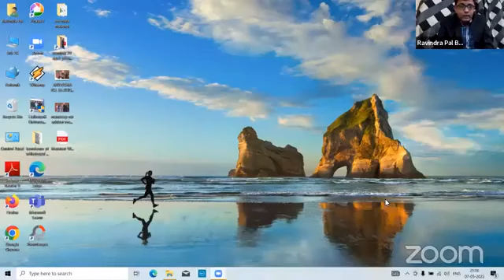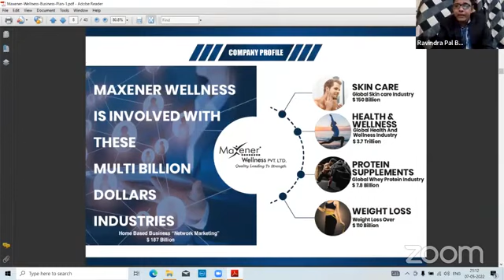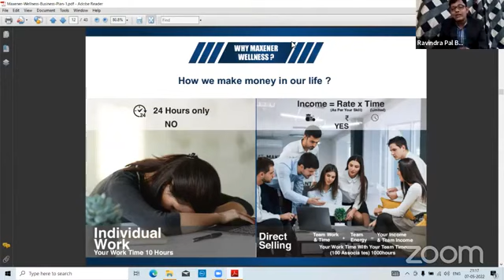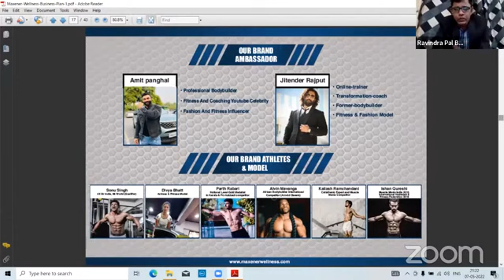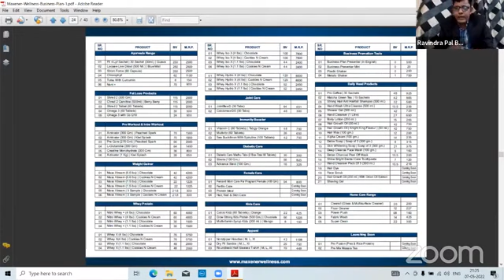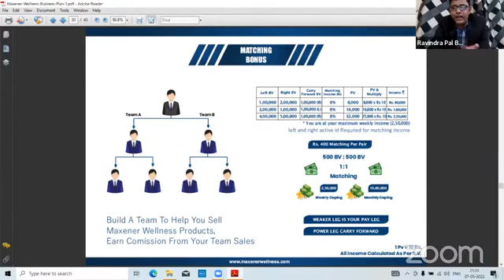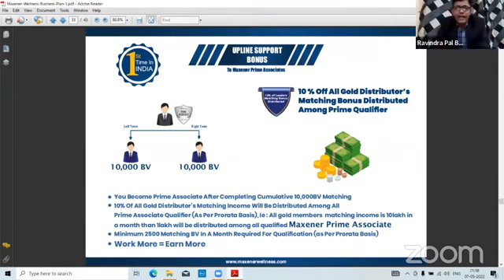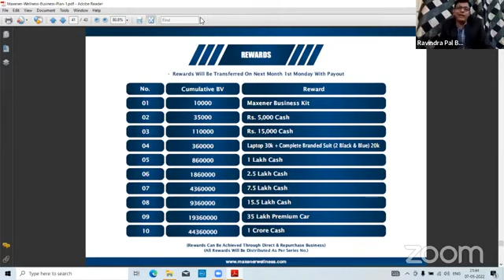Maxener wellness buisness plan prasentation by our great leader Blue diamond Ravindra Pal Sir